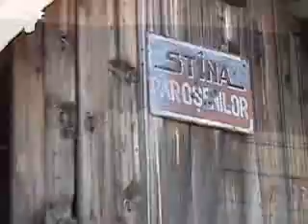Muntii Tulisa ... frumosi si ignorati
Un mini-documentar realizat de ProMONTANA Romania